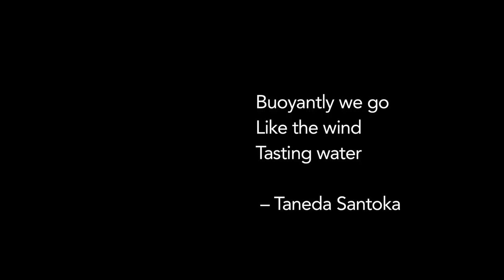Buoyantly We Go [naviarhaiku314]